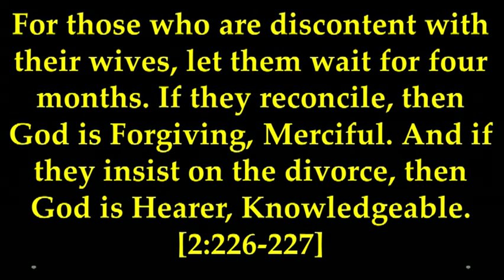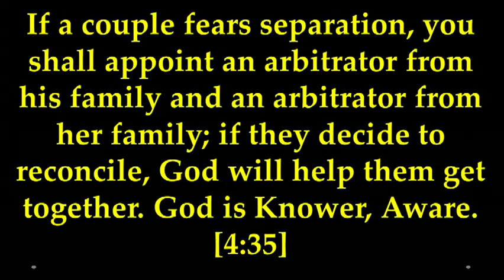MISCONCEPTION - HUSBAND CAN DIVORCE HIS WIFE IMMEDIATELY